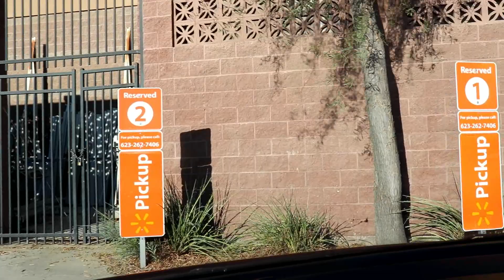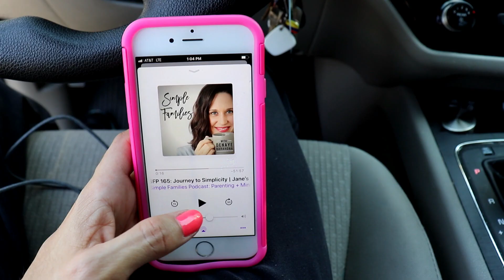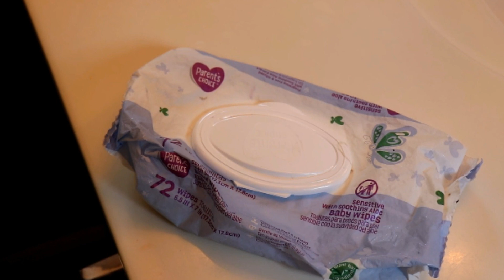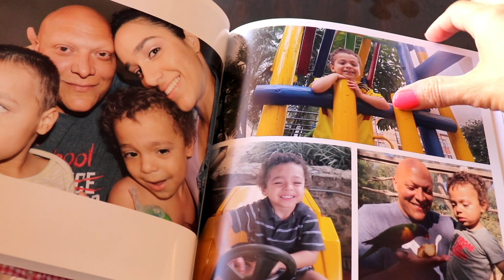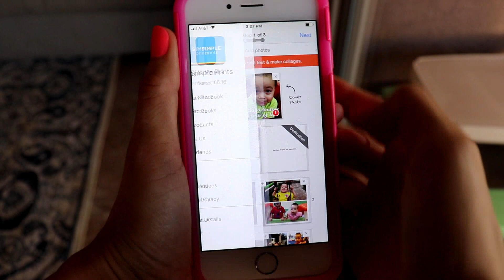TWIN MOM HACKS to make your life easier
Today's video is my twin mom life hacks you have to try to make your day easier and more productive parenting your twins, especially if you have twin toddlers like I do. These twin mom life and parenting tips are ones I use everyday with my twins as a stay at home mom.

📌Grab your FREE copy of the "Emotional Needs Roadmap," and start responding according to your children's emotional needs today!

📌MY RECOMMENDED PRODUCTS FROM THIS VIDEO:

Double Stroller

Baby Monitor

Coconut oil

Pure Castile Soap

Twins's Car Seat

💜My mission is to share with you practical MOM TIPS from my own experience as a twin mom, foster mom, therapeutic provider, and parent coach to raise your confidence that you GOT this MAMMA!  you  can raise Happy, confident Children.

THANK YOU to every single one of you for being so supportive and watching my channel!

I provide my videos for educational and promotional purposes only. It is your responsibility to evaluate the accuracy, timeliness, completeness, or usefulness of the content, instructions and advice contained in our videos.
 High Impact LLC, Marcela Collier, and Brian Collier are not liable for any loss or damage caused by your reliance on anything contained in my videos.